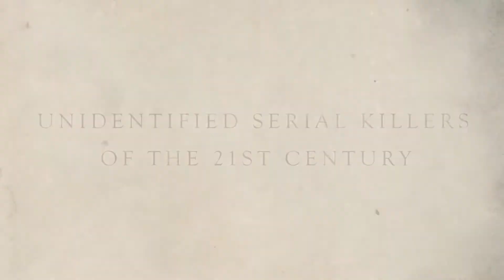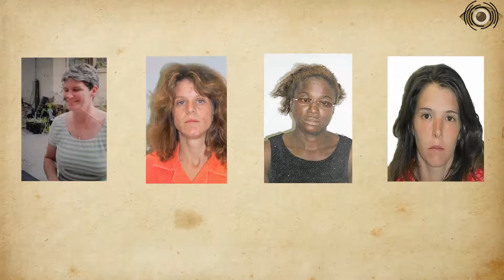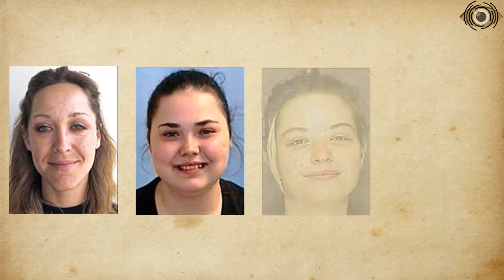4 Unidentified Serial Killers of the 21st Century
From a killer who strangled multiple victims to a killer who decapitated victims and buried their bodies, we take a look at some of the most horrifying acts of uncaught serial killers.

Daytona Beach Killer
On December 26th, 2005, a body was found in an alleyway. 3 more bodies were also found in the following months.

Eastbound Strangler
Four dead bodies of women identified as prostitutes were found in a drainage ditch filled with shallow water on November 20, 2006, on the outskirts of Atlantic City. A $25,000 reward offered for information has gone unclaimed since 2015.

West Mesa Bone Collector
On February 2, 2009, a woman walking a dog found a human bone on the West Mesa, and reported it to police. After a follow through investigation, authorities discovered the remains of 11 women and girls and a fetus buried in the area.

Long Island Serial Killer
In December 2010, a police officer was walking his dog when he found the skeletal remains of a human body near Ocean Parkway on the South Shore of Long Island. From the remains found, it’s been speculated that the span of killing started in 1996 to at least 2010, possibly even 2013 and there might be up to 16 victims.

Haunting Mysterious Music - "The Dusty Attic"